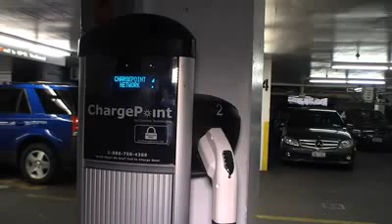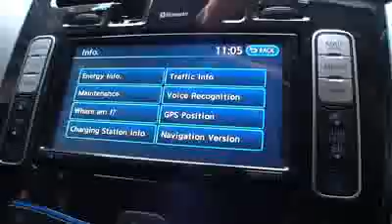Test driving Hertz's electric cars